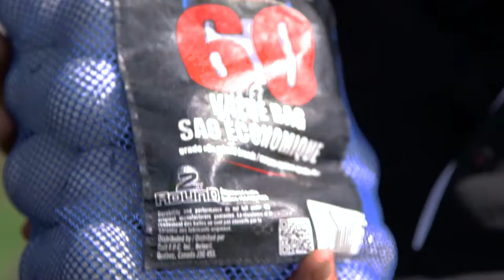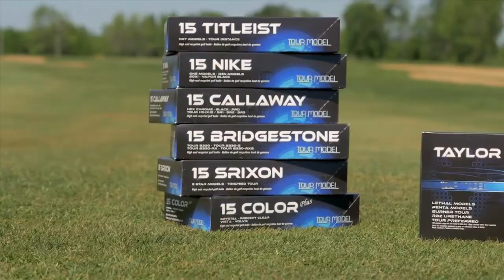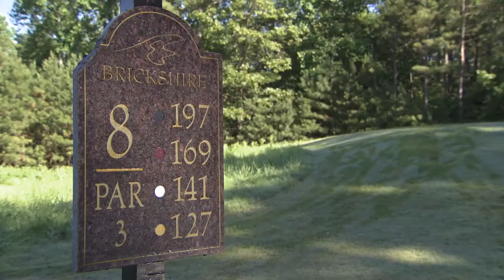Épisode 513 Brickshire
La ville de Williamsburg présente près de 12 parcours de golf accessible aux golfeurs.  Cette semaine Daniel joue le Brickshire en compagnie de Tim Cockrell, professionnel de la PGA.  On parle des attraits touristiques de l’endroit et Jérôme Blais nous parle des balles de golf.